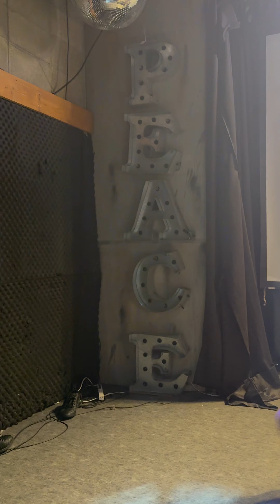ロロキルッ！ 『柘榴ゆあん推し』 POPAPIPUPEPOPA NEO ぽぱぴNEO 2024年03月27日